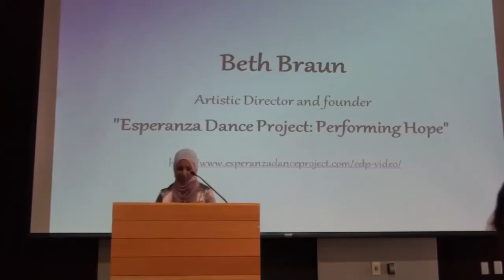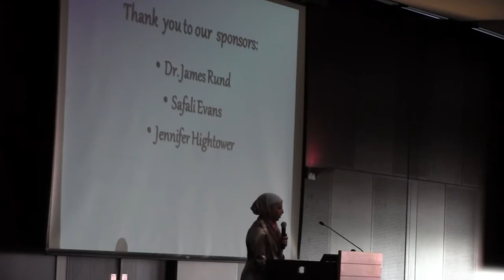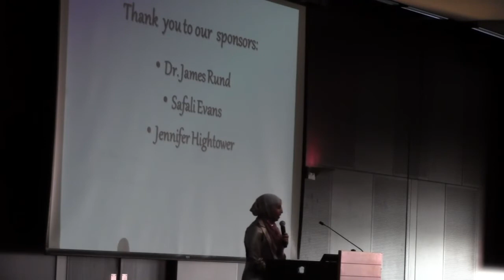Women in Leadership Summit 2013: Closing Remarks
Closing remarks by Woman As Hero president, Nesima Aberra.

Filmed and edited by Cody Frear.